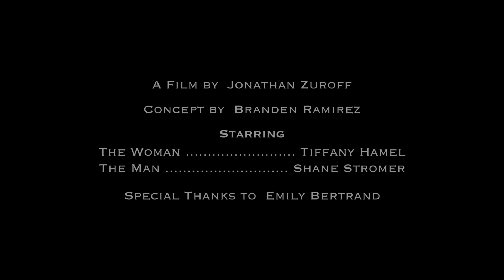And Then She Came at Midnight